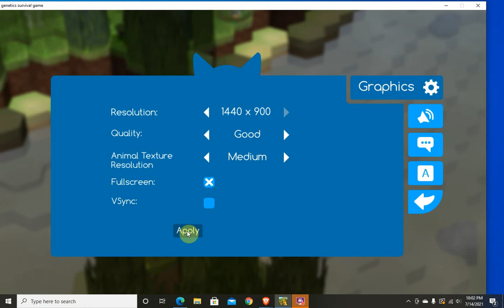Niche: Zebra Challenge Episode 1- Tanopri Kills a Foal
In this video I introduce the main harem of zebras. They are led by the lead mare Isisana, who has had two female children so far and is the eldest. Tanopri is the lead stallion, and he hates other males, even his own sons. So he attacks his first son, child of Elana, and though I only meant for him to take damage, he dies cause apparently when you don't specify the cause of command damage the game treats it like predator damage which babies can't survive. After this, Elana hates Tanopri and will not breed with him again and avoids him. Grace leaves her male child with Stripes' son Kirnuku, and thus our first bachelor herd is formed.